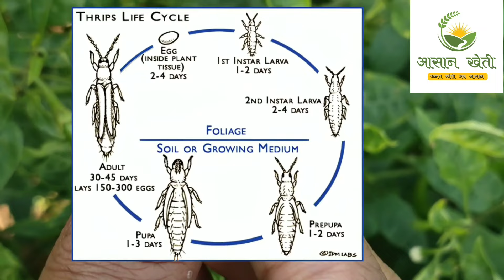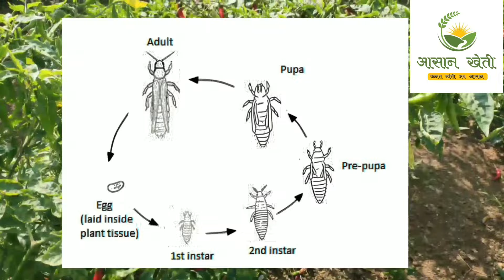How to control black thrips in chilli in 2023 | Know the life cycle of black thrips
जाने ब्लैक थ्रिप्स का लाईफ साईकल, और उसे कंट्रोल करने का उपाय।
मिर्ची के ब्लेकथ्रिप्स ने मचाई तबाही 🔥🔥Thrips Parvispinous management
Blackthrips capsicum ब्लैक थ्रिप्स वेस्टेरन फ़्लावर थ्रिप्स western flower Thrips
ब्लॅक थ्रीप्स/थ्रीप्स/black thrips/black thrips control
मिर्च की खेती मे वायरस और थ्रिप्स का अटैक / वायरस को कंट्रोल कैसे करे / chilli leaf curl virus
Sucking Pest,Thrips,White Fly,Mite Control। A to Z of Chili Pest।Thrips Control in Chilly।Leaf Curl
How do you control black thrips in chili?🌶️🌶️🌶️
मिर्ची की फसल मे ब्लैक थ्रिप्स का आतंक black thrips chili crop
मिर्च मे थ्रिप्स को 5 मिनट में कंट्रोल करें ||Thrips control in chilli || Thrips ke liye dawaiblack thrips control in capsicumblack thrips control in chilli